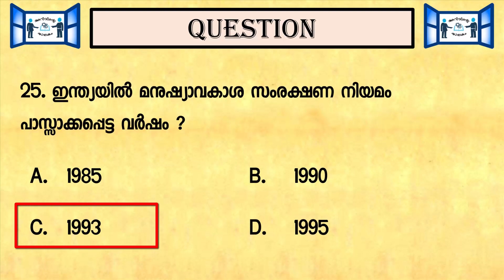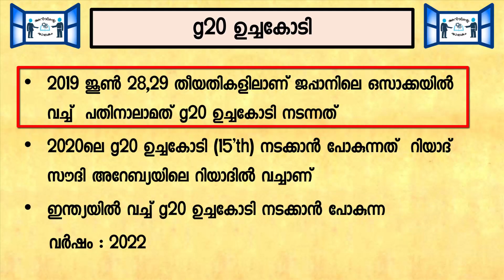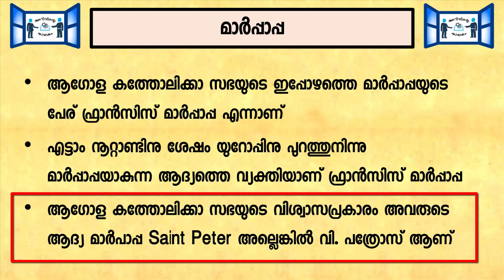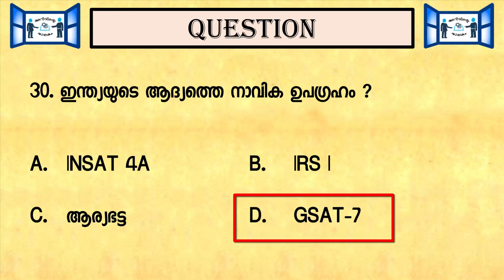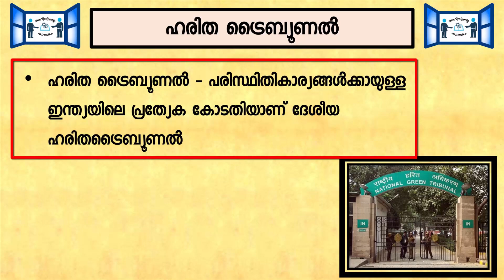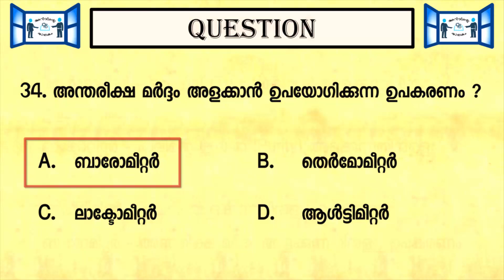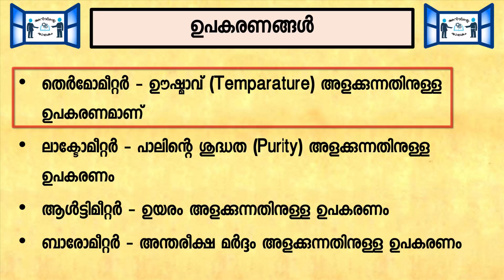Psc Previous question papers for ldc 2020 : VEO 77/2014 part 4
In this video series we are going to discus some question papers from exams conducted by Kerala psc. This series is aimed at students who are preparing for upcoming exams like KAS, VEO & LDC 2020. In this video we are going to discus &  solve questions from VEO 77/2014 conducted by Kerala psc in 2014 for village extension officer .

This is the 4th part of this video series. If you like this one you can watch the other parts from the playlist given below

Recommended Books for upcoming LDC exam 2020
1. PSC L.D CLERK 52 Question papers and answers by  TALENT

2. LD Clerk Rank File 2019 by LAKSHYA

Recommended books for upcoming KAS exam 2020

1. Kerala Administrative Service (KAS) Cracker  1 ,2 & 3 (IET PUBLICATIONS)

2. (KAS) Cracker  1 & 2 (IET PUBLICATIONS)